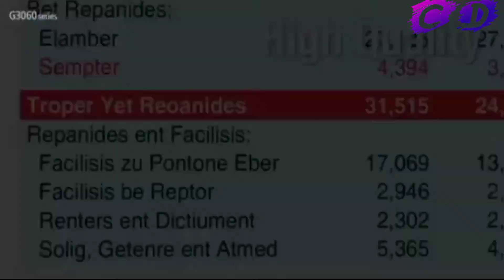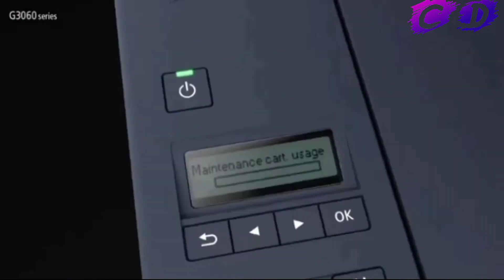Canon Pixma G3060 All in One WiFi Printer Demo Sponsored Video 2021| Best WiFi |Mr. Creative Devang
Hello
      Fraiends Kaise Ho Apka Swagat Hai Mr. Creative Devang Family Me Dosto Main Daily Videos Lata Hun Apke Liye To Friends Aap Log Mughe Support Karo Meri Video Ko Shear Karo